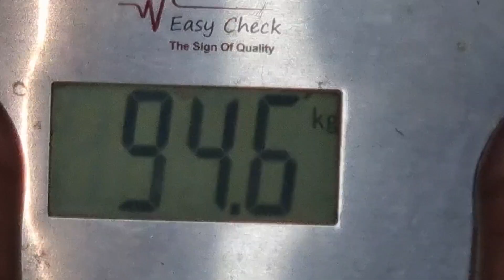Day 71 Vlog Hard Challenge | What I Eat In a Day |My Weight Loss Journey by Foodie's Fitness Journey